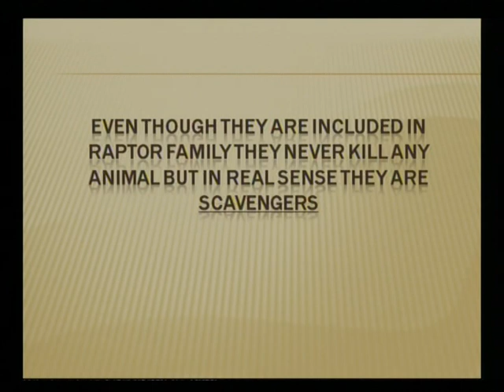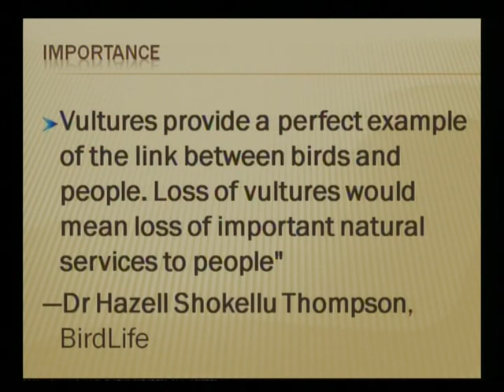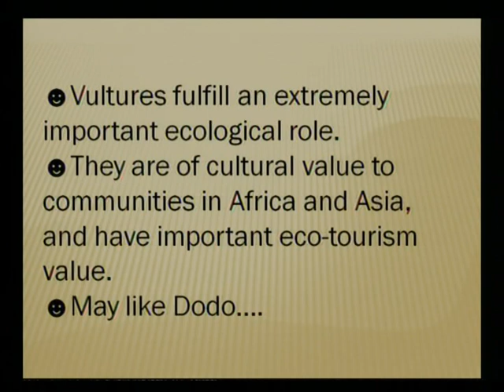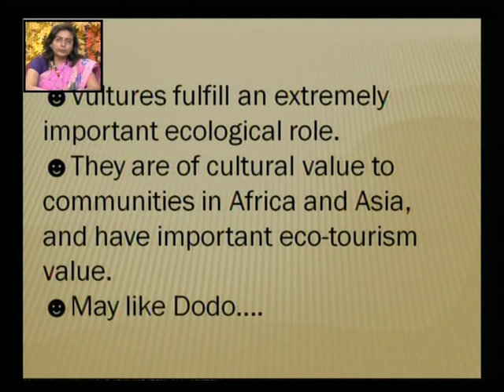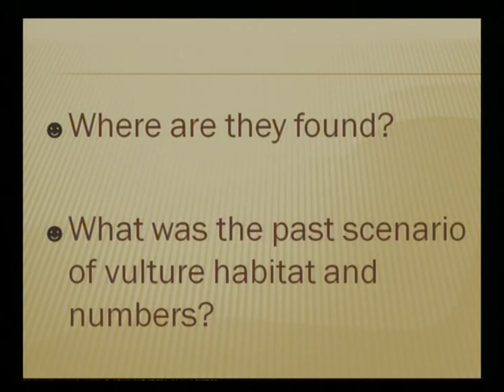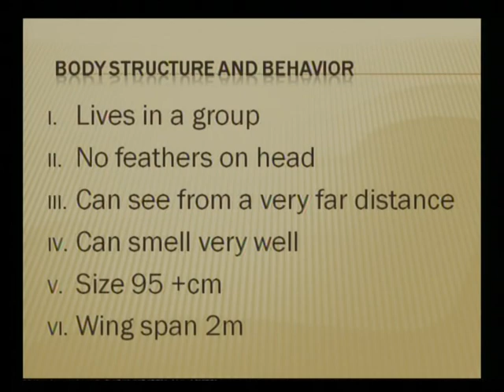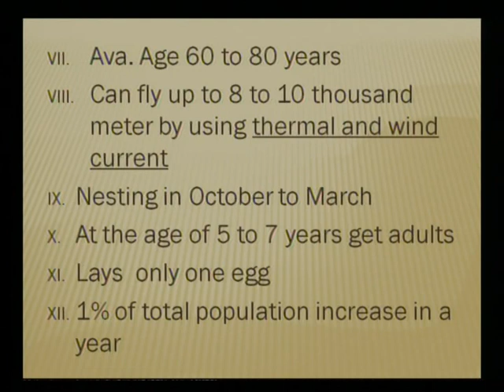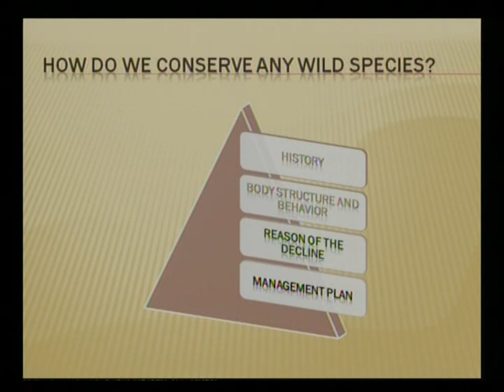ગીધ: વિનાશ અને સંરક્ષણ 01